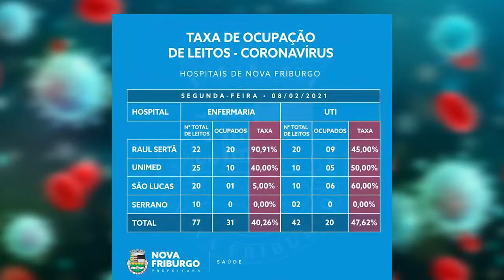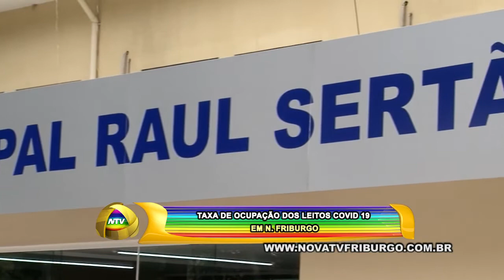TAXA DE OCUPAÇÃO DOS LEITOS COVID 19 EM - N. FRIBURGO 08 02 21